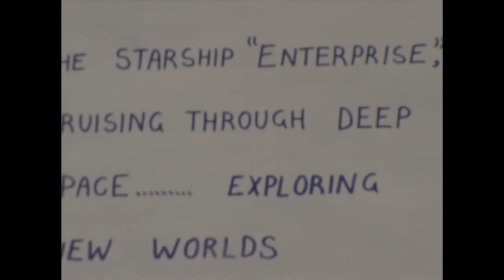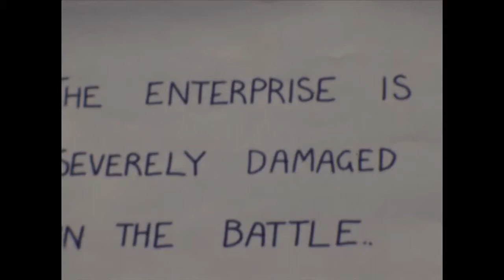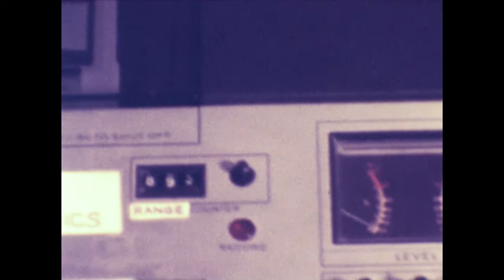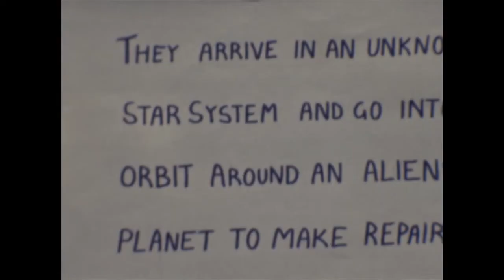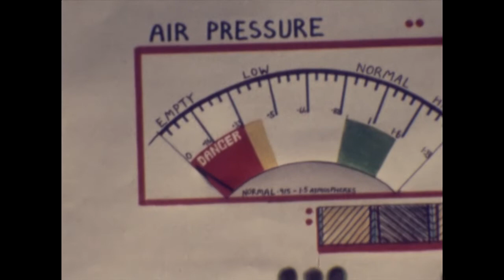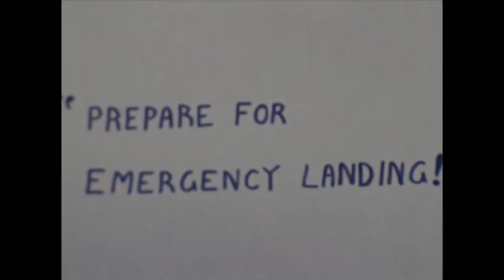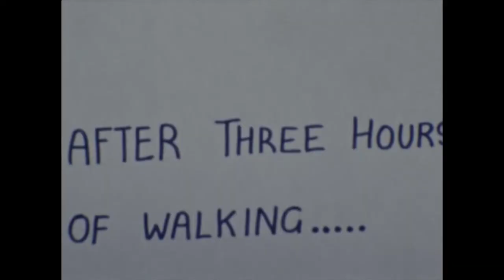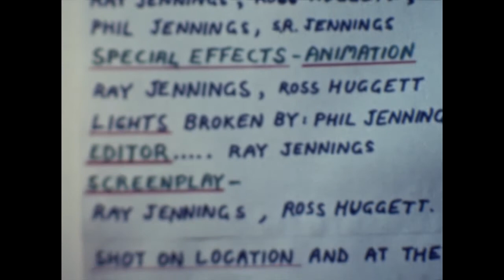Space Warp (1976) Super 8 Movie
In 1976, “Star Wars” was still a year away from release. My science fiction favourites back then were 2001: A Space Odyssey, Star Trek, Irwin Allen and Gerry Anderson TV series. You can see influences from all of these in “Space Warp”, the Sci-Fi "epic" I made with Phillip, friend Ross and his brothers.

I entered “Space Warp” in the Warringah Youth Film Festival and received a “Highly Commended”.

The soundtrack we originally recorded has been damaged, so I have recreated it here with additional sound effects.

Finale Narration: “After going through the space warp, the astronauts have been transported into a different dimension of time so that everything on this planet appears frozen. Trapped in a world where they do not belong, these two men must live out their lives caught between two split seconds.”

Music Acknowledgements: Music sourced from Youtube including the original soundtrack of “Star Trek: The Doomsday Machine” (presented by Filmscore Fantastic), David Bowie: “Moonage DayDream”, original soundtrack of “Destination Moon” and “It Came from Outer Space”, Deep Purple: “Space Truckin”, and copyright free music including Kampala: “Epic Chase Action Music” (no copyright), Alexei Surovykh: “Beyond the Nebula” (Royalty Free Music)